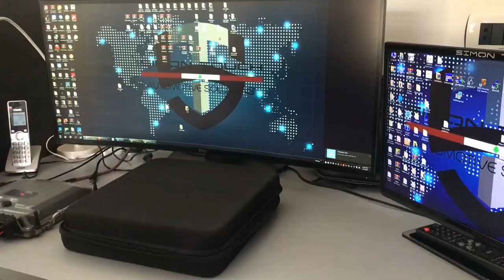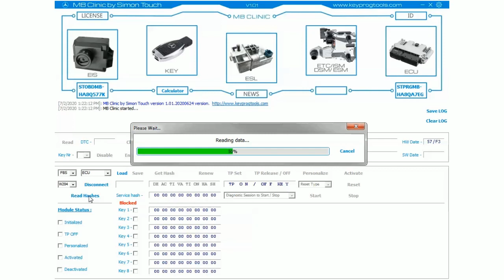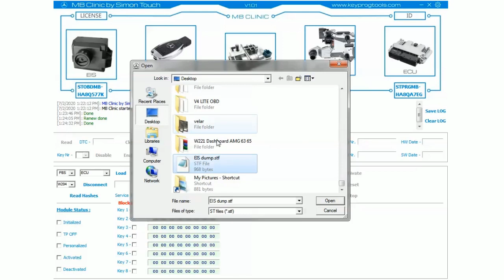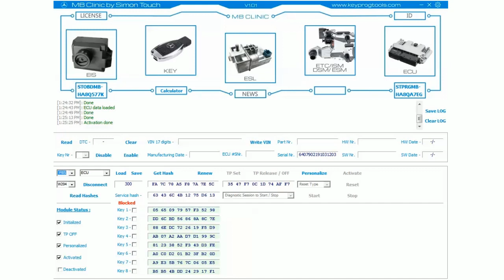How to Renew and Program Mercedes ECU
MB CLINIC ALL IN ONE
Program keys with or without existing key.
Renew, Adapt, Personalize, code, and Activate used EIS/ESL/ECU/TCU/7G/ISM/DSM and ESM
Renew and program all key version types Motorola NEC/BE/EB/China and aftermarket key types. Renew and program NEC keyless type.
Key calculation in seconds.
ESL/ELV Calculation in seconds.
VIN correction.